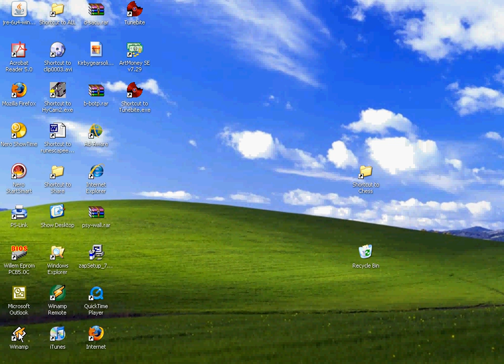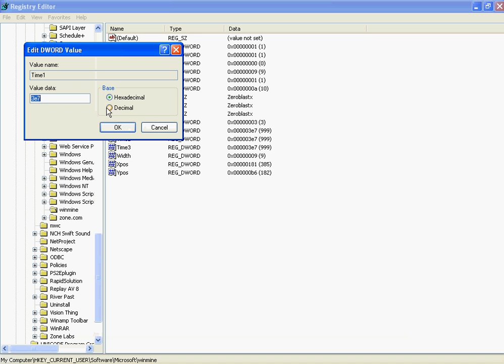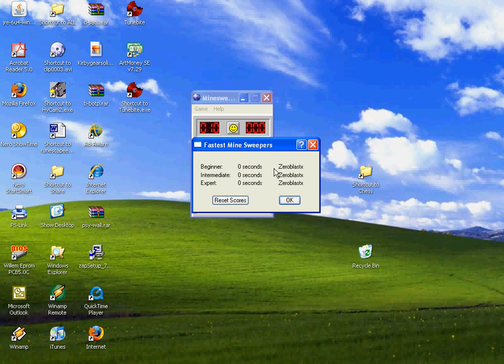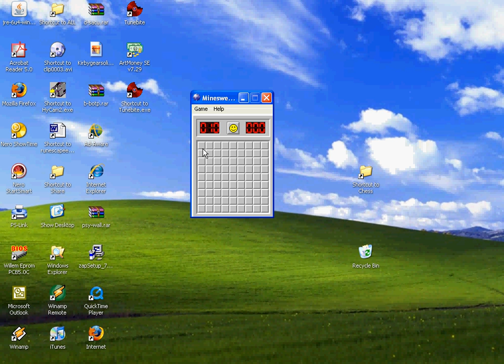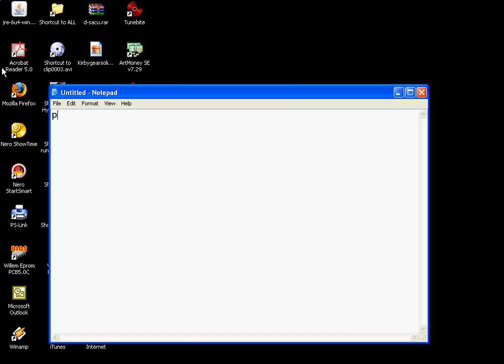How to Hack Minesweeper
Video about Microsoft Minesweeper